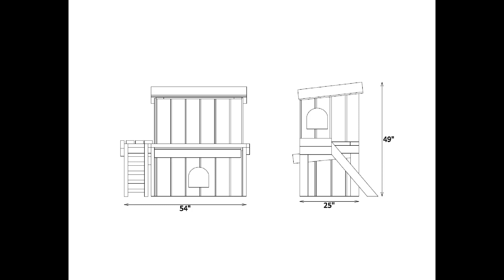I Built My Dogs A Two Story House